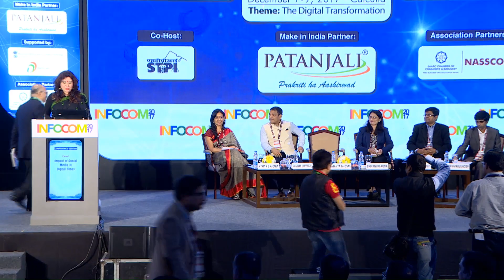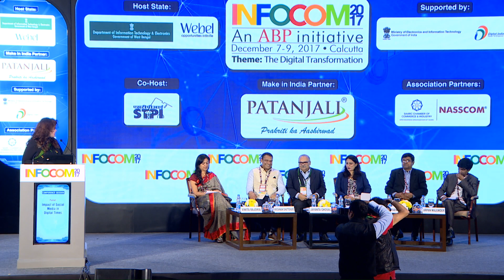Panel Discussion - Impact of Social Media in Digital Times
Panelists:-
Krishnan Chatterjee, Head – Marketing, Indian Subcontinent, SAP
Vinita Bajoria, Executive Director, Titagarh Wagons Ltd
Prasenjit Roy, Senior Vice President and Chief Marketing Officer, Netmagic & NTT Com
Shivani Kapoor, ‎Vice President & Global Head - Marketing, ‎ITC Infotech
Arpan Majumder, Senior Director and Global Head- Marketing, TCG Digital